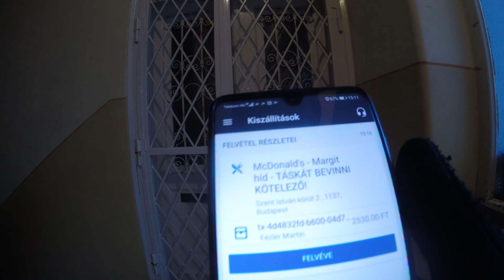Futárnapom a huszonötödiken 2020 02 24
Sziasztok!
Egy teljes napom összefoglalója, 25 címmel, ami nekem nagyon tetszett! :D